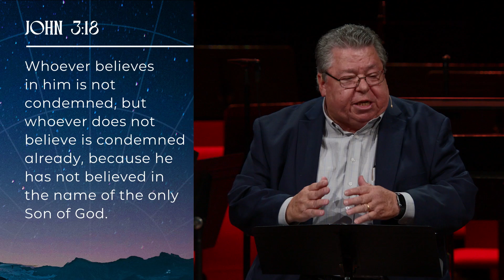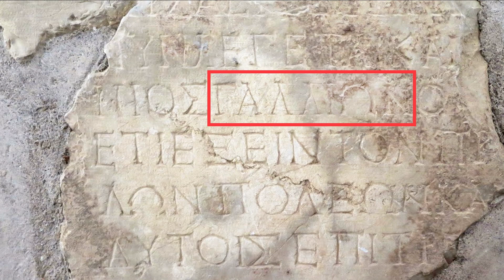Traditional Service | 10-22-2023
Making God Known in Unlikely Places | Revealing the Unknown God | Mark Bailey

0:00 Opener
3:40 Welcome
5:47 All Creatures of Our God and King
8:26 We Bring the Sacrifice of Praise
11:43 Joyful, Joyful We Adore Thee
15:16 Offertory Moment + Prayer
23:07 The Lord’s Prayer
27:23 Still, My Soul, Be Still
32:02 Sermon
1:11:12 Be Strong in the Lord
1:12:57 Benediction
1:14:52 Closer